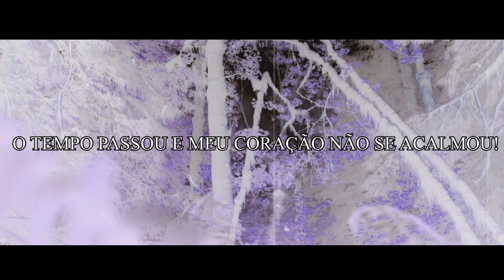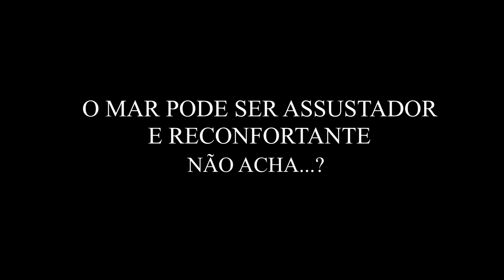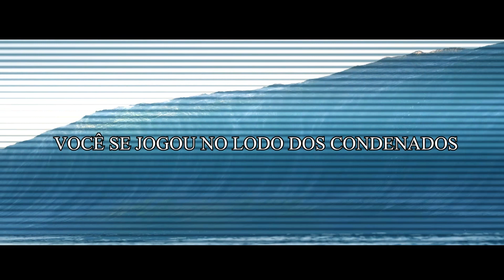ZETA XIII - SXLAMIRA // CXRDELIA [PROD. PARADOSSO]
ZETA XIII